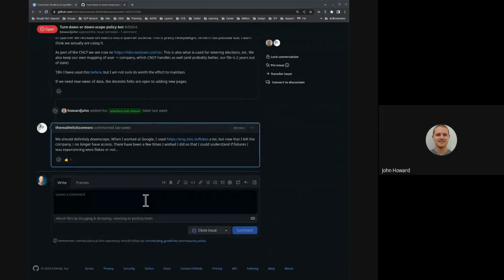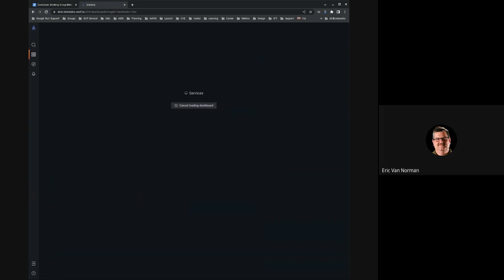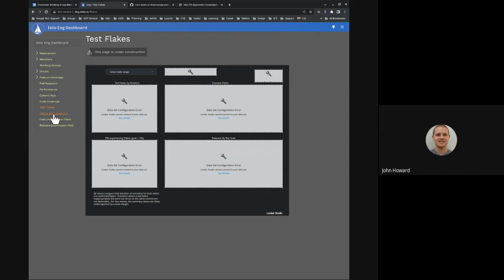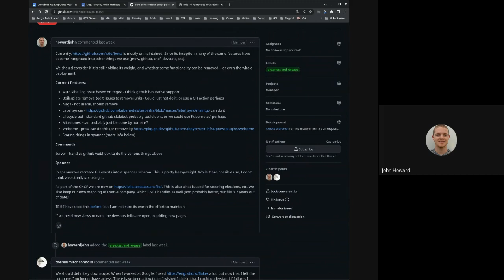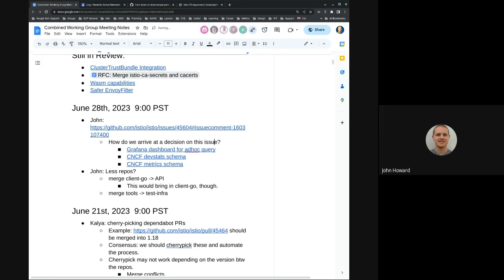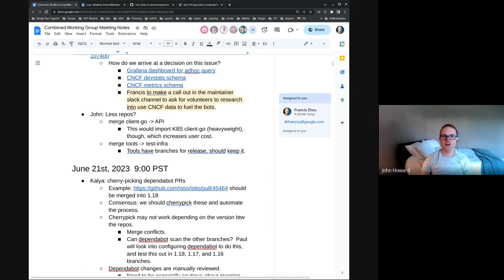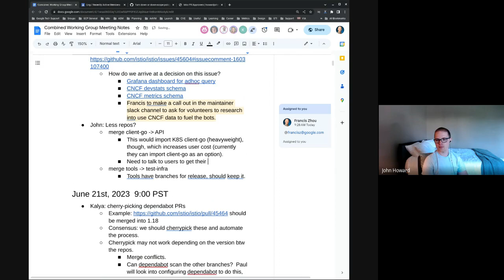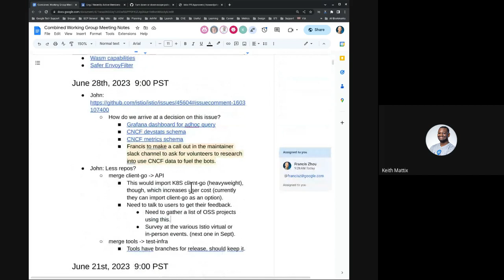Istio WG Meeting 2023 06 28